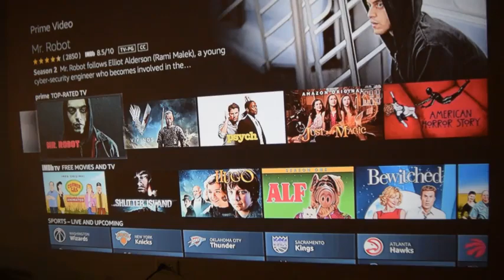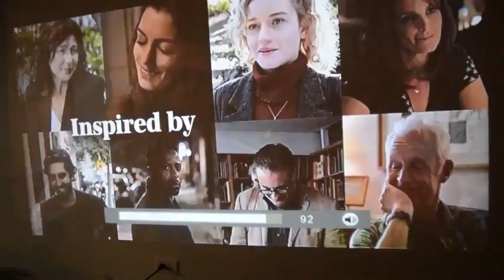HD Video Projector 1080P Supported,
🌈 High Brightness & Quality Image – COOAU A4300 movie projector supports up to 1080P HD graphics, while has a native resolution 1280*720P (most are 480P in the market), enjoy your videos that are clearly projected in detail. (This projector is for home use and recommended to use in a dark room, it is not recommended for large business meeting or presentation)
🌈 Brilliant Contrast & Perfect Display – The contrast has been enhanced up to 4000:1 by the upgraded high color reproducibility optical engine, the movie projector expresses an outstanding colorful image from the center to the periphery. The projector will release a 45-200 inch display with projection distance 4.6ft-18.7ft. Offers an immersive experience to audience.
🌈 Wide Compatibility & Excellent Sound – This projector has complete ports such as USB / HDMI / VGA / AV. You can connect it with various peripheral devices such as TV stick / TV box / PC / smartphone / DVD / USB stick / Laptop / game machine etc. With the built-in HiFi speakers, the powerful sound will also be great for you to enjoy your movie and gamming time.
🌈 Keystone Correction & Cooling System – Besides the easily focusing design, the movie projector has ±15 degrees Keystone correction as well. Simply rotate the focusing ring and slide the bar behind the projector to get your perfect display. The advanced cooling system ensures the projector keep its best performance in a long time operation while working quiet.
🌈 Complete Warranty & Customer Service – For this projector COOAU provides a 3-year warranty. We are always trying our best to improve ourselves to provide our customer better product and service.

crosstour projector p600
small projector amazon
cheap image projector
mini projector
amazon uk
imtv projector:1080p handheld cinema review
qkk mini projector no sound
portable projector
best 4k projector under 500
best projector under 500 reddit
benq dlp hd projector
consumer reports projectors 2018
benq mh535fhd 1080p
leshp 1080p hd 3d projector review
projector for mobile
projector price olx
epson projector price
projector screen price
sony projector price
benq projector price